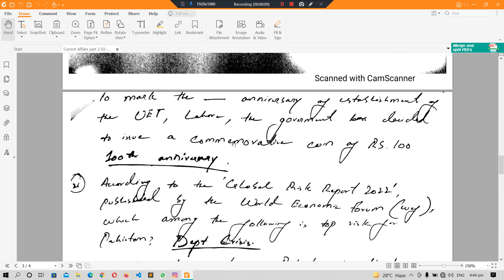3 - Current Affairs 2021-22 (Part 2) || One line MCQs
Salam..
Is video m hum ne 2022 k mazeed current affairs of Pakistan ko cover kia h..